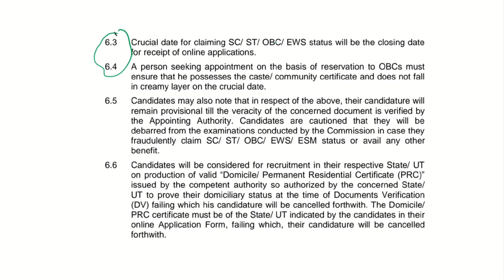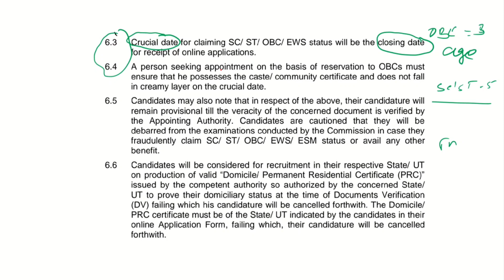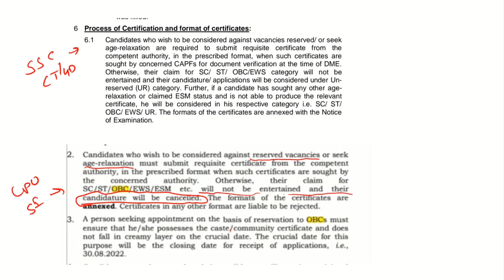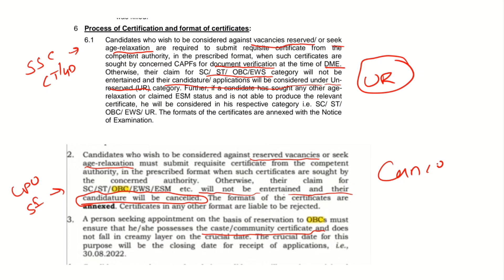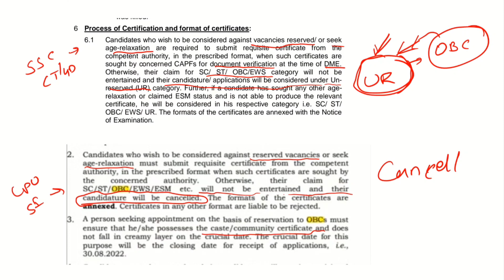SSC CONSTABLEGD 2023 || CRUCIAL DATE என்றால் என்ன